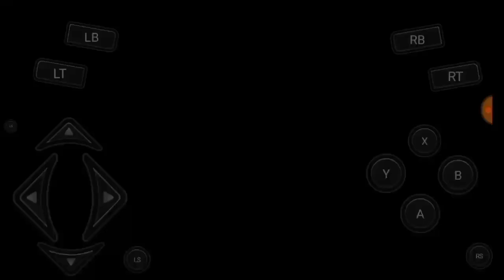MANUVER QUARTARARO BIKIN MARQUEZ GEGER - MotoGp 20 Android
Karena Itu Semua Membuat Saya Semangat Untuk Membuat Konten-konten Berikutnya

Thanks^ SELAMAT MENONTON ENJOYY.